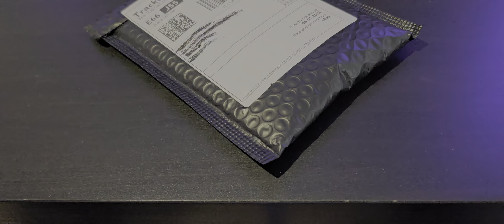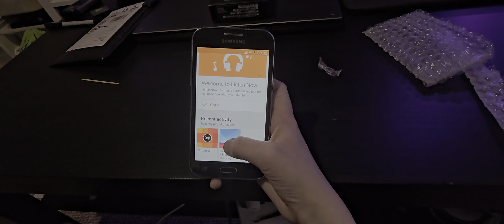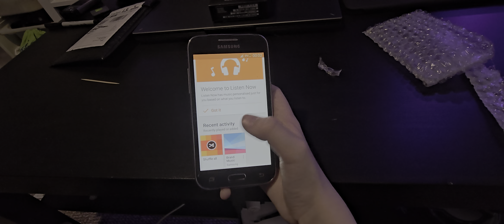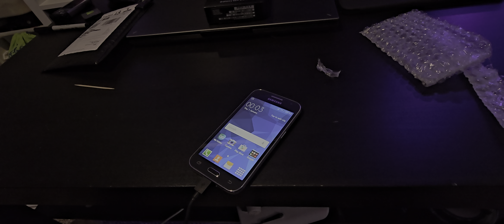A 2014 Phone 10 YEARS later!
Yay! We finally upgraded to landscape cideos! Woohoo!

The phone im unboxing here is the galaxy core prime from 2014 and im going to attempt to use one 10 years down the road

Will the vattery hold up? Will it lag? Well lets find out!